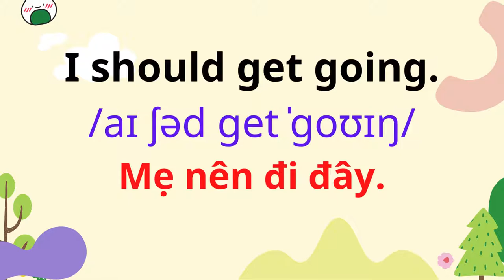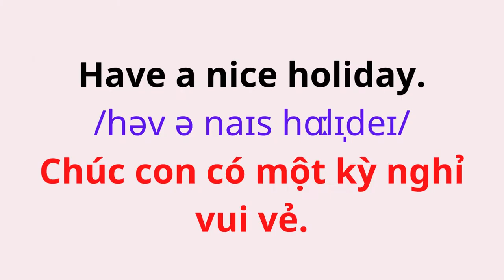9.Chúc con một ngày tốt lành. | Have a nice day.